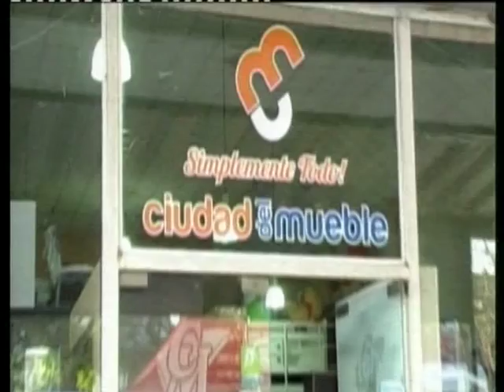SOMOS DEPORTE - 22 07 15 - FUTBOL FEMENINO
La jornada en el fútbol femenino y los partidos a jugarse en la próxima fecha